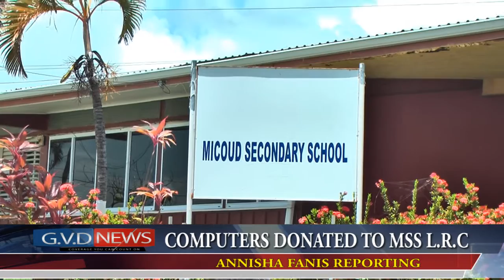September 13th 2016 Computers Donated To M S S L R C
After the damage caused by a fire on October 13th 2014, leaving the Micoud Secondary School staff and students hanging in the balance to mange with the lost of the school’s Learning Resource Center, the Honorable DR Gale Rigobert sparked light of hope in bringing back what used to be MSS LRC by donating Laptop Computers to the Learning Resource Center.

Former Manger of MSS LRC, MR Randal James shared Memories of the LRC and is elated in seeing that the Learning Resource Center will be back on track.

On Friday September 9th 2016 Staff and students of the Micoud Secondary School were all in smiles as they received Laptop computer, in moving forward in getting the LRC back in use as it was a great source of help for students and teachers at MSS.

Parliamentary Representative for Micoud South and Ministry for Education Dr Gale Rigobert shared her sentiments, being privileged to hand over Laptop Computers to enhance the rehabilitation of the Learning Resource Center.

Staffs and students at the Micoud Secondary school are in great anticipation for the complete Rehabilitation of the Learning Resource center.